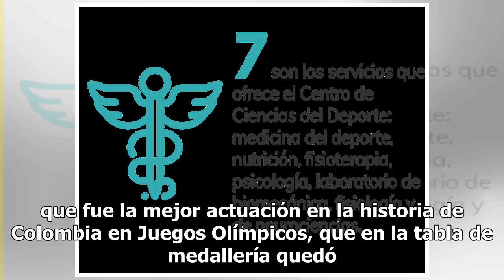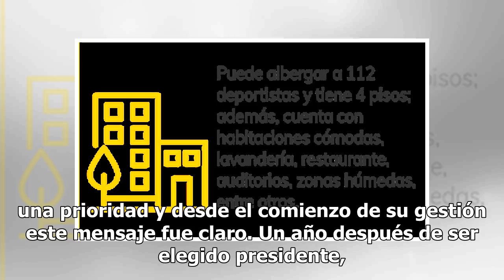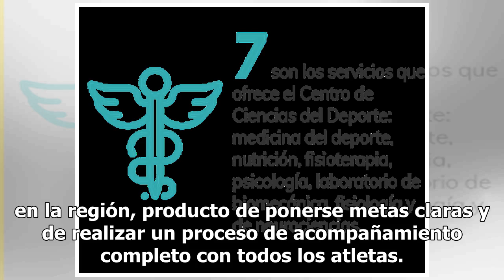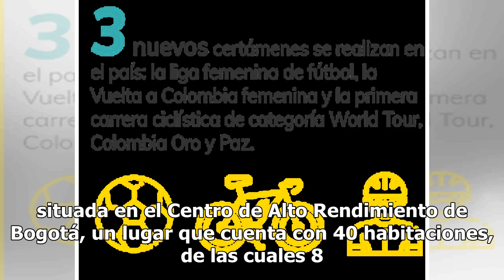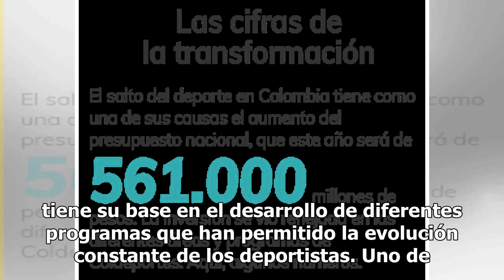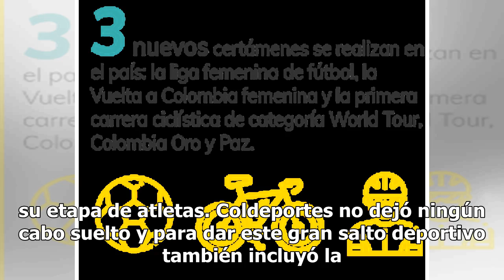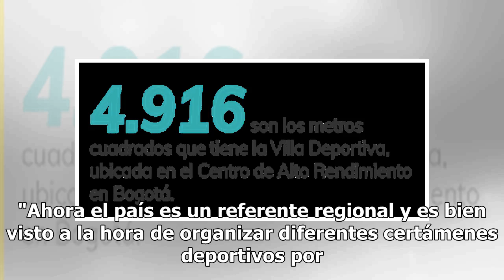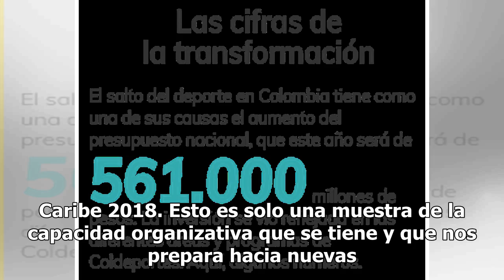La clave del progreso del deporte Colombiano - Semana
En la mente de los colombianos todavía retumban con orgullo las imágenes de los Juegos Olímpicos de Río de Janeiro 2016, de Mariana Pajón arropada por la bandera de Colombia luego de obtener la victoria, de Caterine Ibargüen saltando más de 15 metros con la sonrisa propia de una campeona o de las lá...